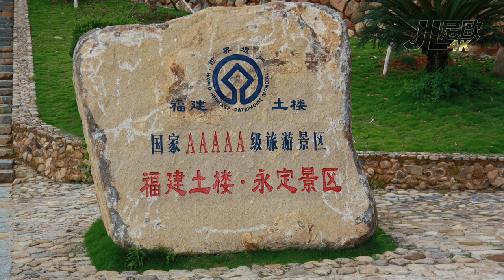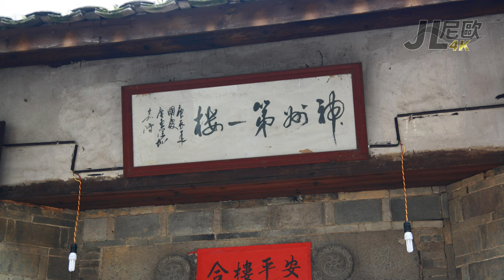【JL尼歐旅遊篇】福建土樓 永定高北土樓群 土樓之王 承啟樓 2012/05/17 旅遊拍攝圖集 Yongding Earth Buildings - Fujian Tulou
【JL尼歐旅遊篇】
福建土樓高北景區
土樓之王承啟樓
2012/05/17 旅遊拍攝圖集